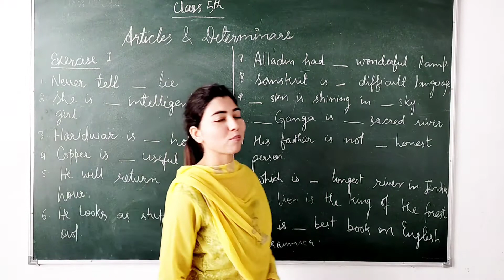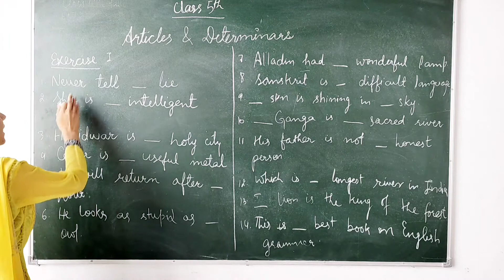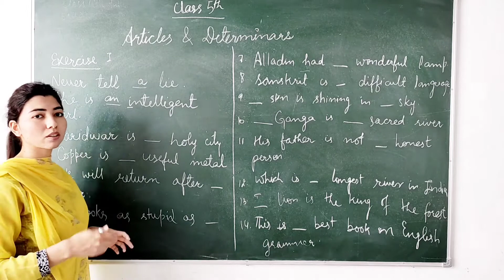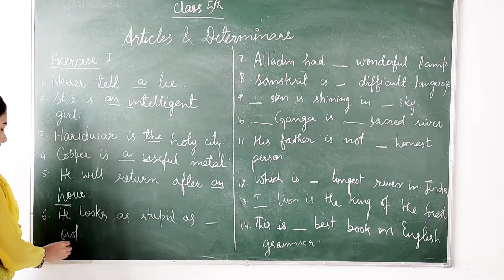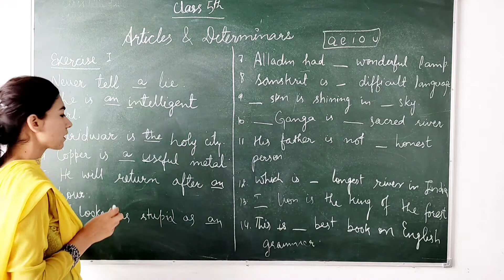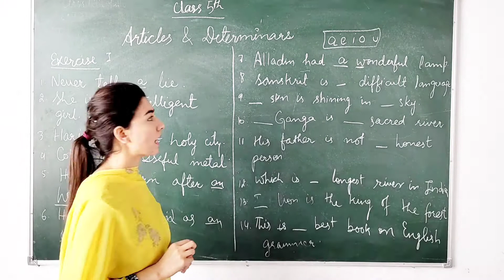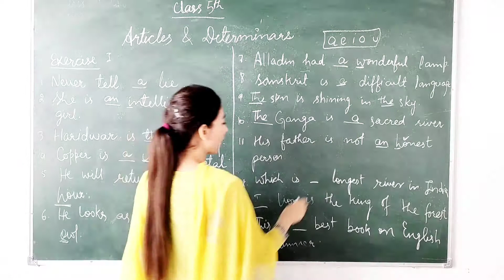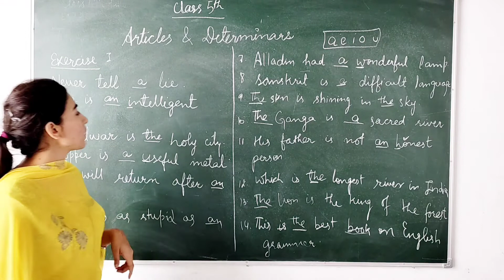CLass 5th english Articles by Miss Sheetal Mam